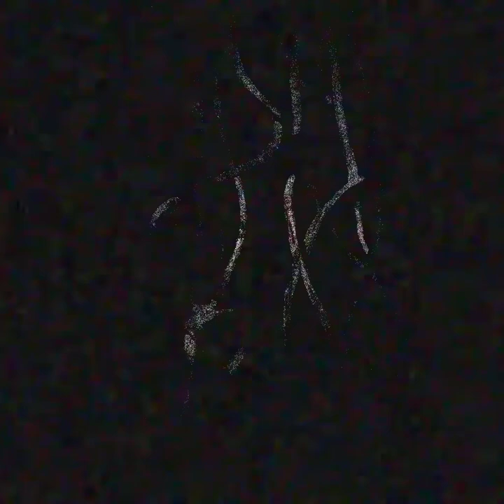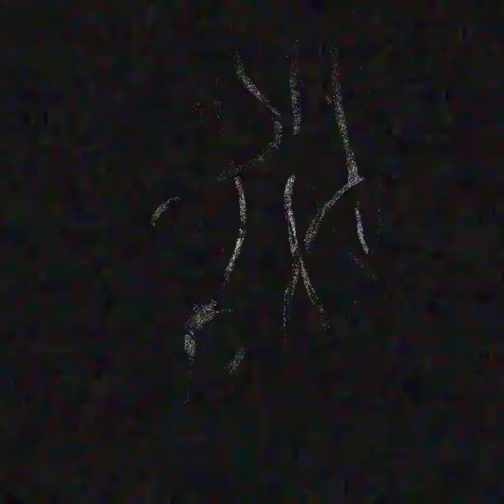The Groupchat - Everywhere at The Second Millenium of Time: Remastered - Stage 3: Act I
STAGE 3

Stage 3, Act I:
Status: Clinical Stage 4, Physical Weakness, Emotional Dissonance, Apathy for Other People manifests. Mild to Moderate Confusions and Delusions. Rational Thinking is Impacted Moderately, Forgetting how to execute daily rudimentary activities.
We have reached the point of no turning back. Even if the patient is still able to think rationally, this sometimes fails, and they experience confusions and delusions. Apathy for other people sometimes manifests. The patient tries remembering the memories of their life with the best quality possible, forgetting minor details: this is a temporary solution that then fails, as the patient's memories become inhaled by the darkness.

00:00 91. - System Crash (The Reddittor)
00:23 92. - Just Moments Matter (TetrisBoi77)
03:29 93. - Happier Since The One (TetrisBoi77)
07:10 94. - If I'd Only Know Sooner (Blueset)
07:53 95. - Woe Said Madness (Starduster)
11:39 96. - Refacing of A Smile Long Lost (TetrisBoi77)
15:44 97. - Let Me Down (The Redditor)
18:14 98. - Delay Belong Prolong (Miner)
20:43 99. - Taking Far Away From I (Starduster)
22:30 100. - Friends Forever (The Reddittor)
25:57 101. - Solitudes Reaches of Fantasy (Starduster)
29:56 102. - Hazy Disturbance on A Better Decay (TetrisBoi77)
33:00 103. - A Forsaken Nightmare (The Reddittor)
35:47 104. - Shining Dawn of The Dark (TetrisBoi77)
36:33 105. - Of What My Innocence Once Was (Miner)
38:44 106. - Over Belong To Recall (Starduster)
40:17 107. - Hazy Evening Light (TetrisBoi77)
41:47 108. - Fading Notes of Moonlight (TetrisBoi77)

42:31 109. - A Forgotten Era (Miner)
42:50 110. - Mechanical memories overcoming all systems (Starduster)
46:03 111. - Drifting to The Unknown (Miner)
48:30 112. - Coming Then Before in the Rolling Sand (TetrisBoi77)
51:08 113. - Faces over Despair (Starduster)
54:58 114. - Something Can Be Better (nay)
59:44 115. - Angry Extensive Madness (Paintball)
01:02:24 116. - Responsive Buffer (Miner)
01:04:41 117. - Forgotten of a Month (TetrisBoi77)
01:06:00 118. - Bliss Long Last Lasting (Blueset)
01:10:33 119. - Devastated Over Rolling It (Paintball)
01:13:42 120. - Last Seconds We'll Enjoy (Starduster)
01:15:17 121. - Talking Overture Uncalmed (TetrisBoi77)
01:17:44 122. - The Bliss Speaks Out (TetrisBoi77)
01:22:26 123. - Mirage of remembering a destroyed moment (cofagriguss)
01:25:20 124. - Misteries Horror Unsolved (Starduster)
01:28:43 125. - Before System Decays (TetrisBoi77)
01:30:27 126. - Last Love Dawns Before Me(TetrisBoi77)

credits:
all of the music in the video does not belong to me, it's just edited music sampled from various artists so thanks to them.